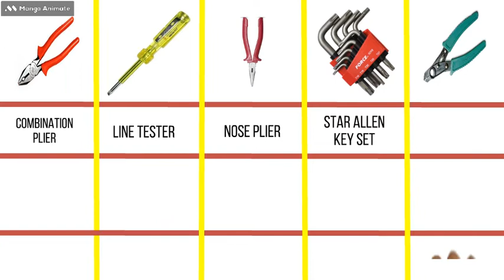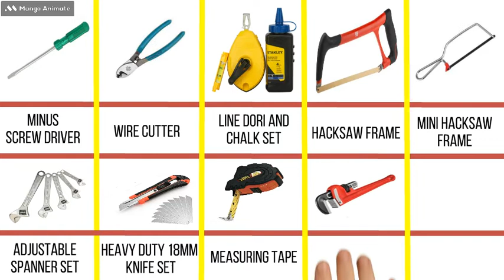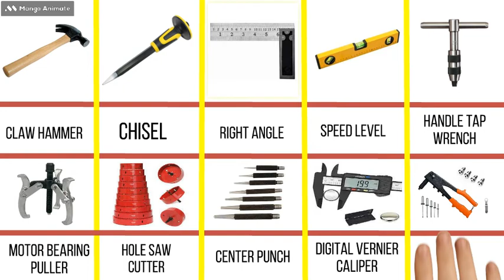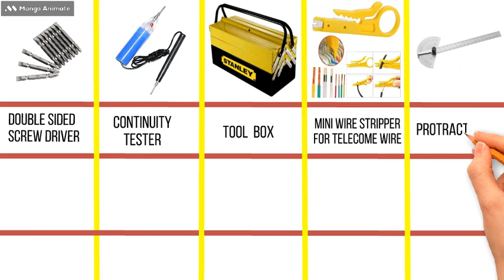Electrical hand tools,different types of electrical tools,Basic electrical tool Hindi in hindi Urdu